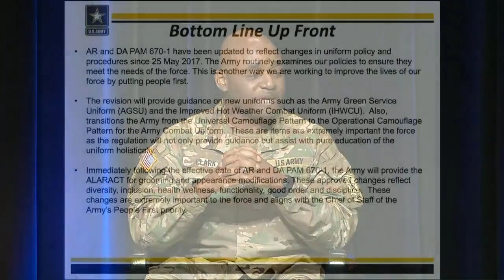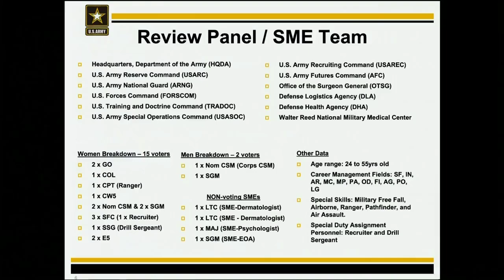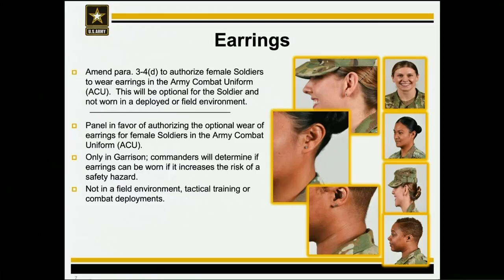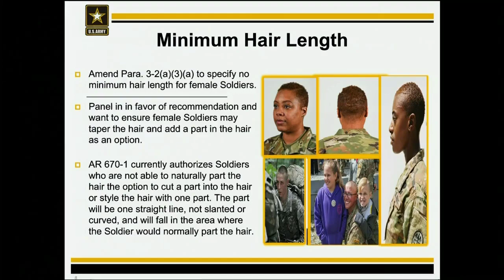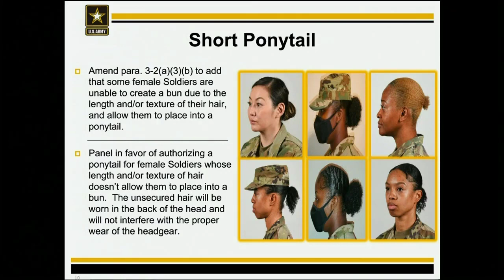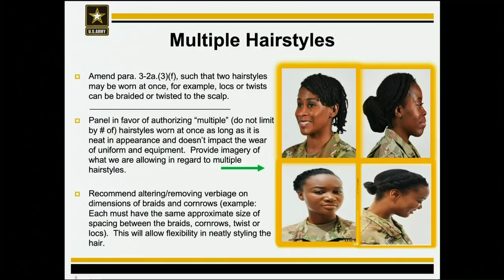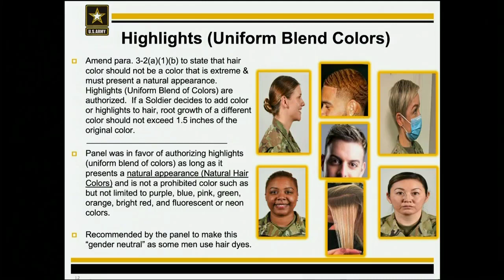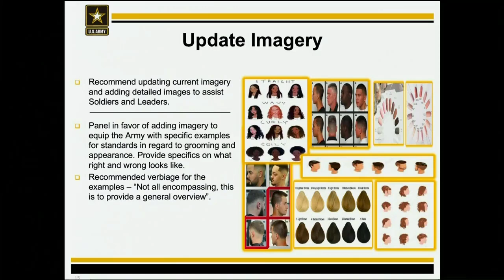AGSU Discussion with SMA Grinston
Discusses Changes to AR 670-1 and AGSU
See Our Uniform Tool and Uniform Book on MENTORMILITARY.com
Follow this link to find our uniform Products

Don't forget there is a message coming out in February that will make modifications to the AR and DA PAM.